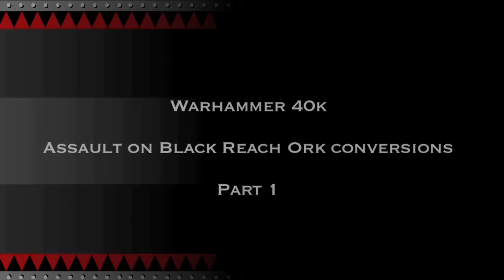Warhammer 40k Conversions - Assault on Black Reach Orks - Part 1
Heya all, long time no vid eh? Busy month for me outside of 40k, got a new job and been involved in various other projects, so heres a quick one!

Assault on Black Reach is great for us ork players, but eventually those same poses can get a little repetitive amongst the hordes! This multi-part series is going to look at some different conversion ideas you can apply to the stock AoBR orks.

Part one is looking at the 3 main poses (which I'll refer to more in future vids) and some simple conversions aimed at the beginner who has the set, needing nothing more than a knife, glue and greenstuff, but can be followed by more experienced modellers with a bits box handy for extra arms, heads and weapons from other kits.

Part 2 will involve some trickier cuts, like replacing the entire right arm and making them compatible for shoota boy arms. Future parts will go into the specifics with the nobz, big shootas, warboss and possibly tactical marines as well.